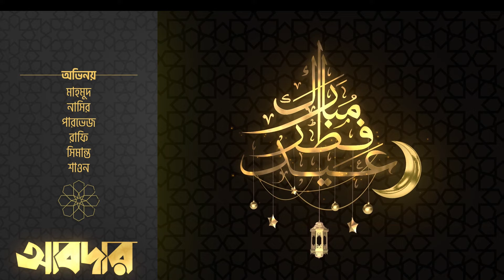Abdar (আবদার) | Eid Special Video | Pranky Boys Entertainment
╔ ஜ۩۩ஜ ╗
║ ▓▓▒▒▒░░| Open This Description |░░░▒▒▓  ║
╚ ஜ۩۩ஜ ╝

Story: Simanto & Mahmud HM
Cast: Mahmud, Faraby, Mehedy, Sojib, Rafi, Tarun, simnato
Diraction: Mahmud HM
Cameraman: Mehedy HM
Video Edit and GFX: Mahmud HM

Notice: recently Some YouTubers Make Good Funny videos. We Like Funny Video of SalmoN TheBrownFish, Funny song of Gaan Friendz, Funny Interview of BhaiBrothers LTD. funny video of Mojar tv, prank king & TAWHID AFRIDI's Funny Videos/vlog.
They all are doing well. But I want to say them..Please Ignore 18+ ( Content + topics + videos + language+ Sentence )

About:  Pranky Boys is a YouTube Channel, where you will find Funny videos and Islamic short film  in Bangla, :)